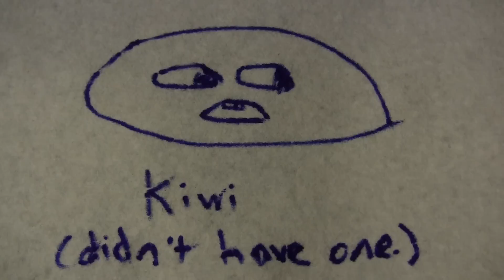Annoying Orange Toys - Wazzup Video Remake - The Toy Spy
We recreate the famous Annoying Orange Wazzup Video with toys.

From Bridge Direct, there are finally Annoying Orange toys!  Plushes, key chains and minis.  Instead of just cracking open the boxes and having at it... We did what any fan would do.  We created one of the most famous Annoying Orange videos.  We went Wazzup style.